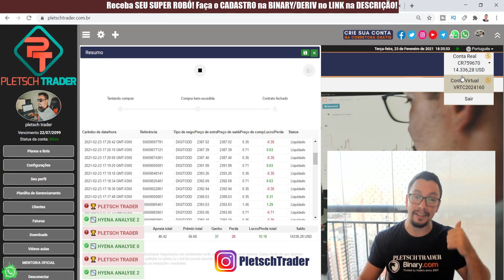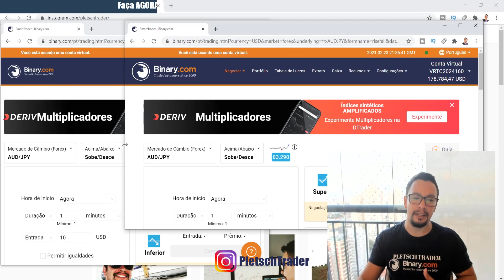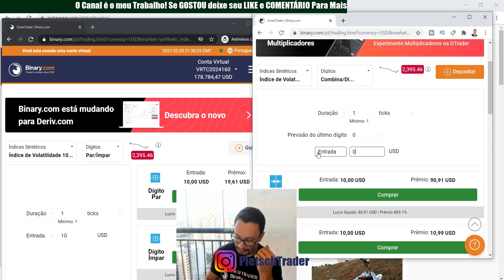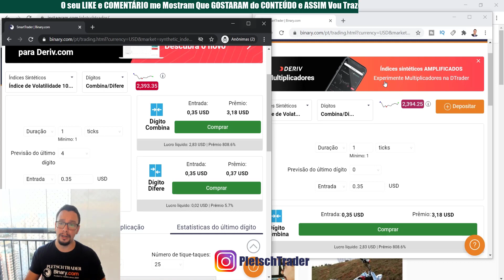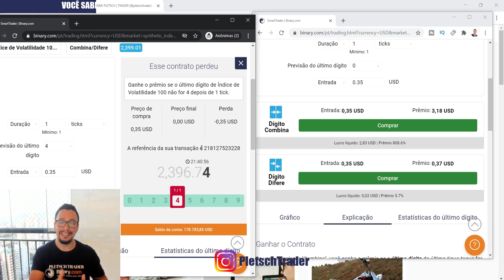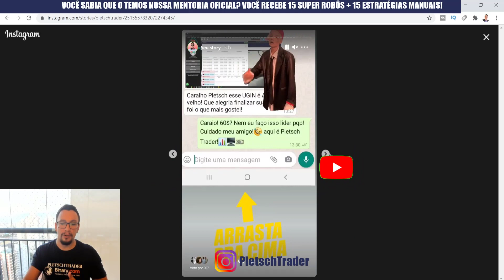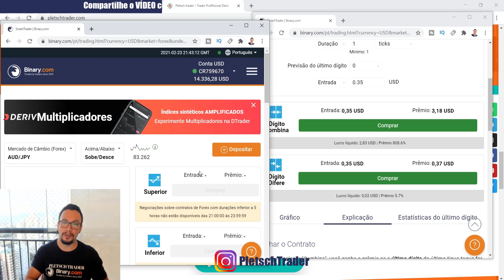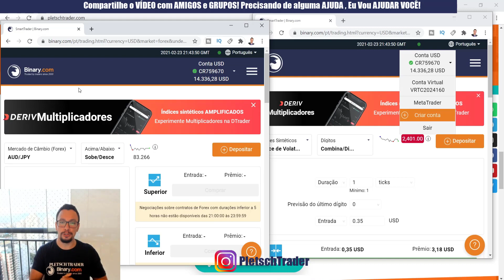📊 REVELADO O SEGREDO DE COMO USAR A CONTA VIRTUAL NA BINARY E DERIV 2021 - PLETSCH TRADER